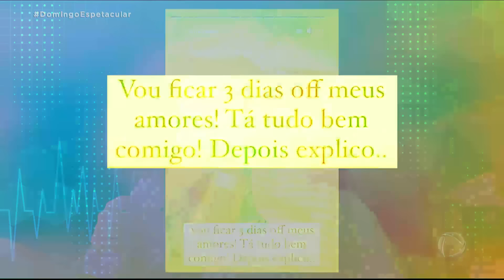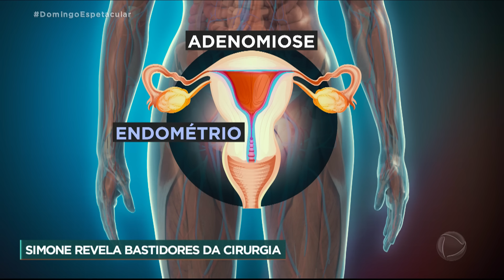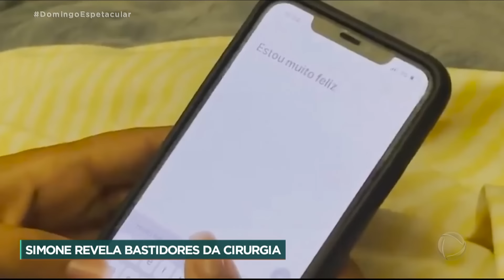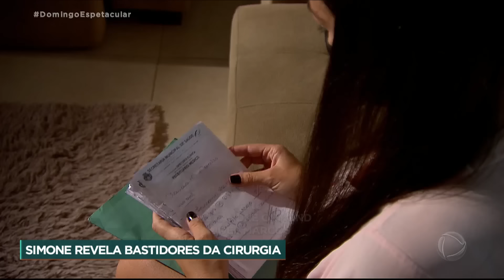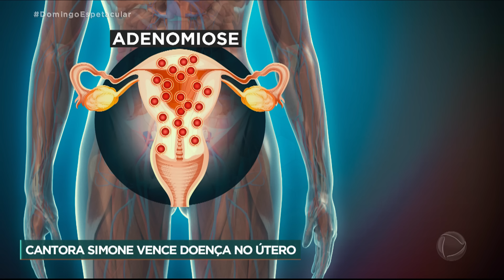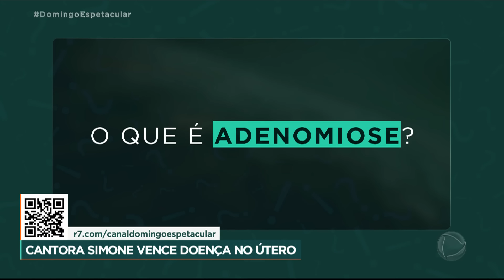Simone quebra o silêncio e fala sobre a cirurgia para retirar o útero | Domingo Espetacular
Simone quebrou o silêncio e revelou o que realmente aconteceu depois do nascimento da segunda filha Zaya, atualmente com três meses.

Simone teve adenomiose, uma doença benigna que ataca o endométrio, a camada que reveste a parte interna do útero.

A forma encontrada pelos médicos para amenizar o sangramento e sofrimento da artista foi a histerectomia, a retirada do útero através de uma cirurgia.